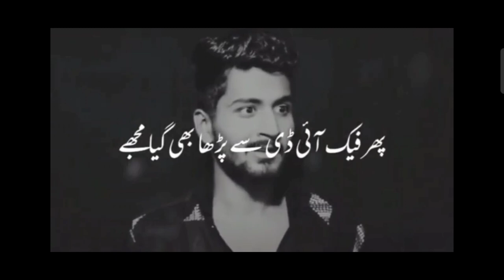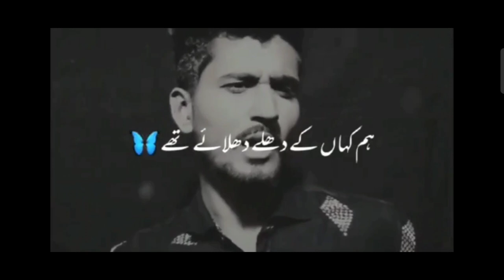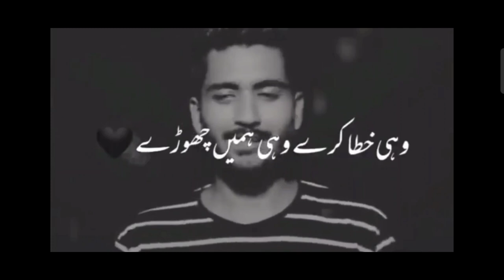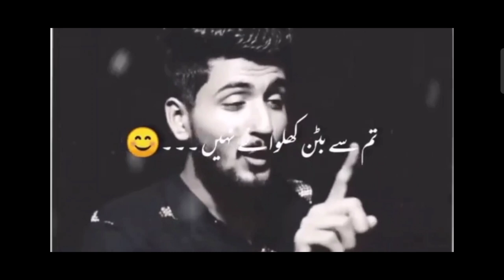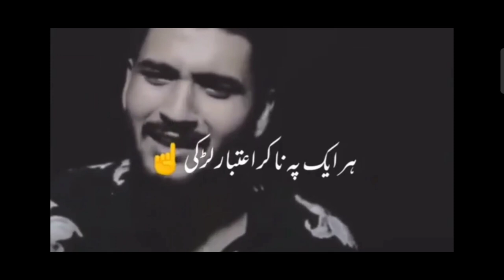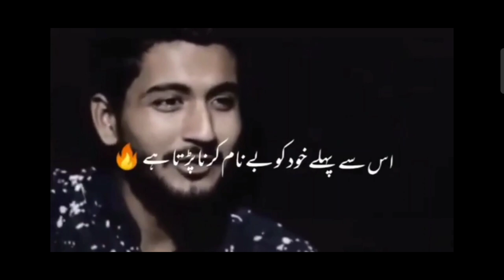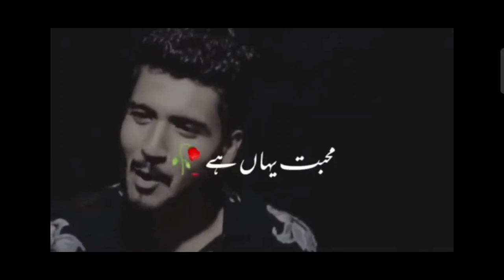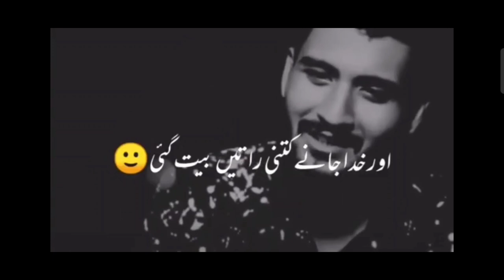waqas jutt poetry ||heart touching poetry | poetry status ||@ranifashionandvlogs#freecopyrightpoetry